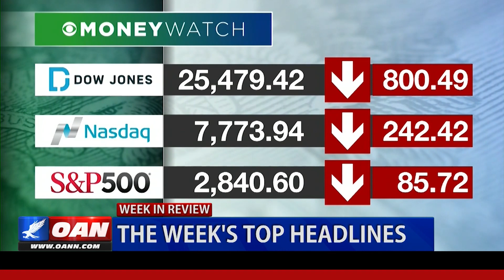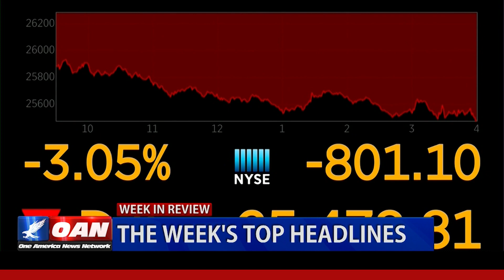OAN’s Week in Review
This week has been filled with major headlines in the U.S. and around the world. One America's Rachel Acenas brings us the top stories in our Week in Review.